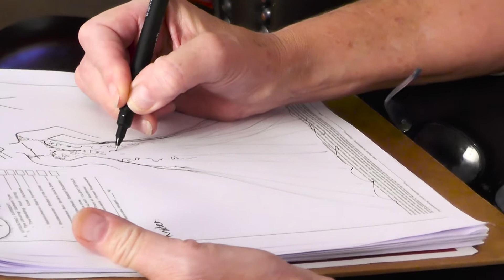Jean Nalida Collections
"We know you want to look special and feel beautiful at your fairy-tale event."

At Jean Nalida Collections, our Master designer and owner, Annalidda is passionately vested in designing and tailoring the dress of your dreams.

We specialize in designing dresses for both weddings and matric farewells.

With more than 30 years of experience in dress designs and a fully stocked studio, our team is there to make your dream a reality.

Visit us in Ironside Street in George, just opposite Van Rensburg’s Meat Market and experience our excellent service and free advice.

Jean Nalida Designs, Making Your Dreams Come True!

Address: 1 Ironside street
George, Western Cape
Garden Route

An SA In Focus Production
Quality Video Productions Made For Marketing!
Contact Lou on 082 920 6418 or Chris on 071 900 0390